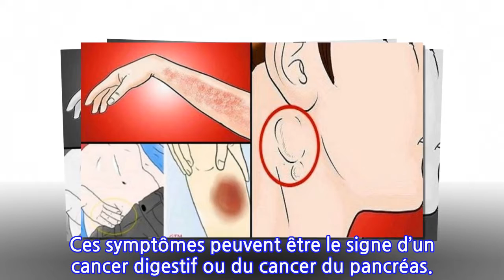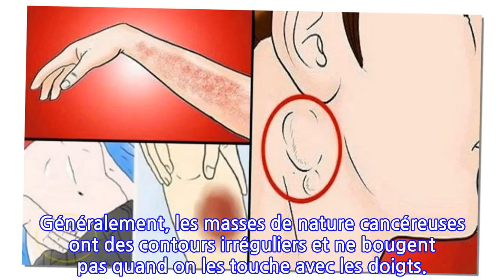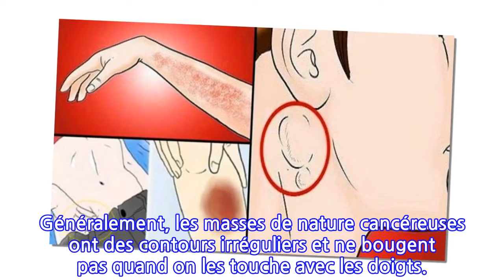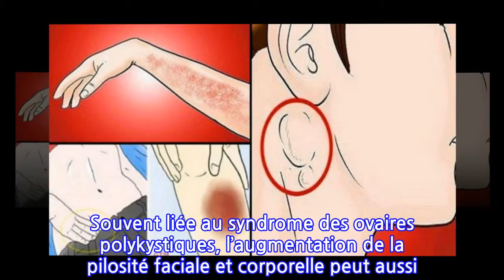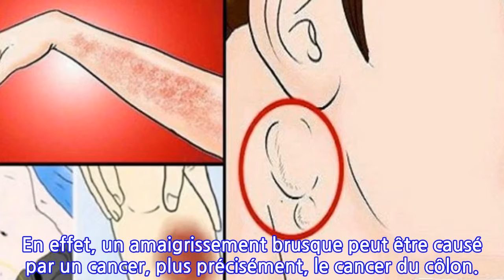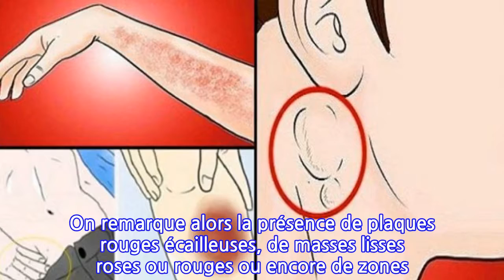15 signes du cancer que les gens ignorent jusqu’à ce qu’il soit trop tard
15 signes du cancer que les gens ignorent jusqu’à ce qu’il soit trop tard
Maladie dévastatrice, le cancer se développe généralement de manière silencieuse. Toutefois, quelques signes peuvent alerter !